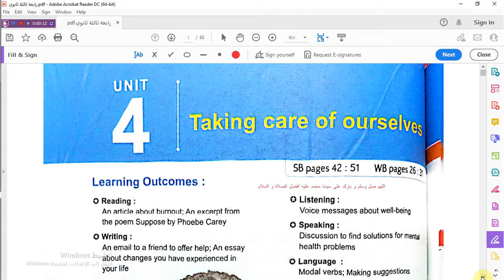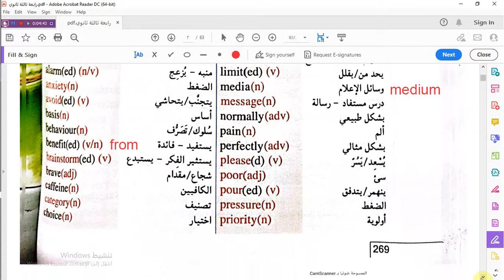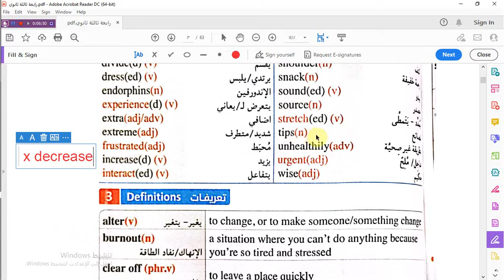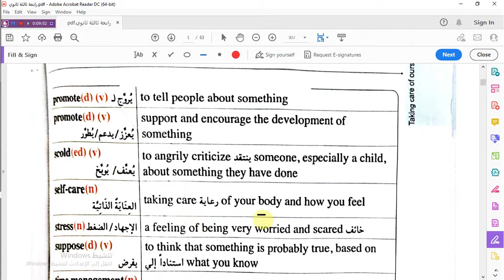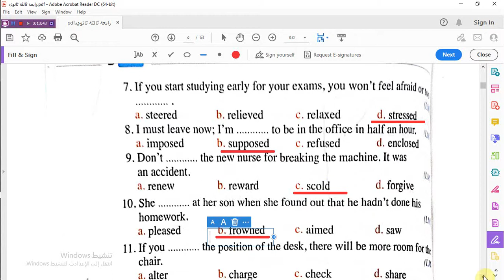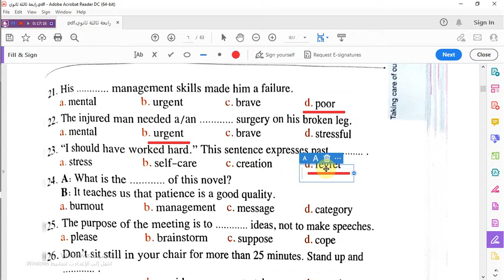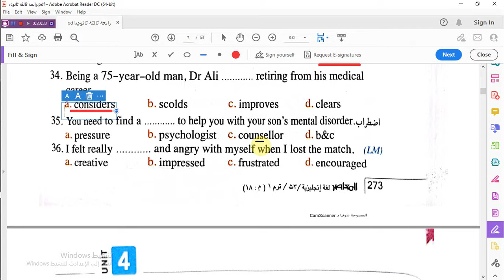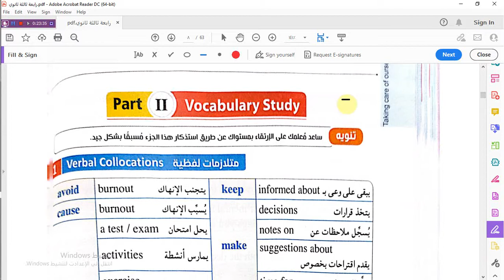الدرس1/ 2 _كلماتVoc -الوحدة الرابعة - المعاصر للصف الثالث الثانوى2023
المعاصر للصف الثانى الثانوى